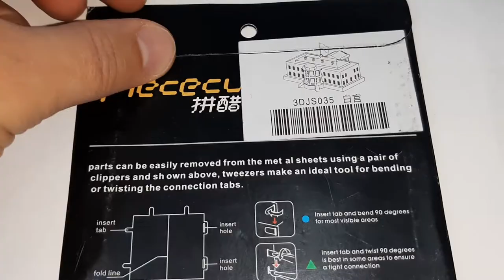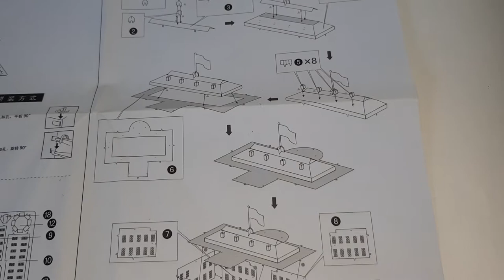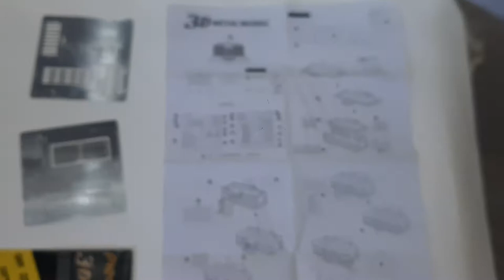Quebra Cabeça 3D Metal Metálico Casa Branca Estados Unidos Nano Maquete